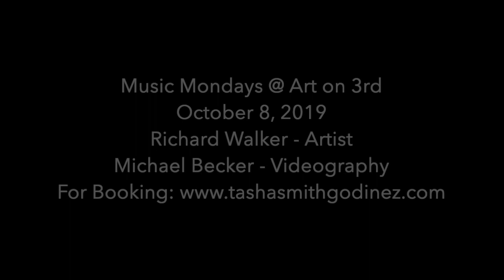Libertango - Astor Piazzolla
Fred Benedetti - Guitar
Tasha Smith Godinez - Harp

Music Mondays @ Art on Third